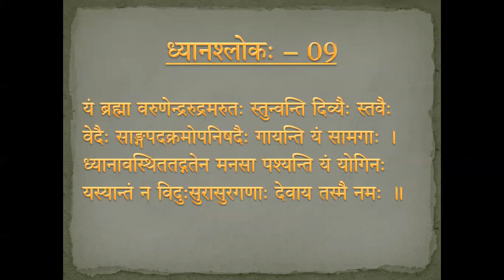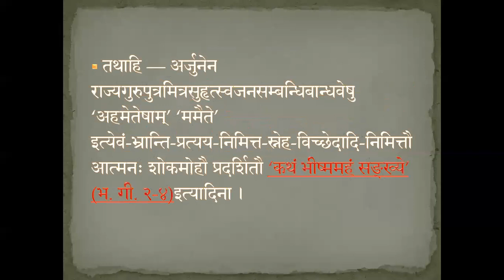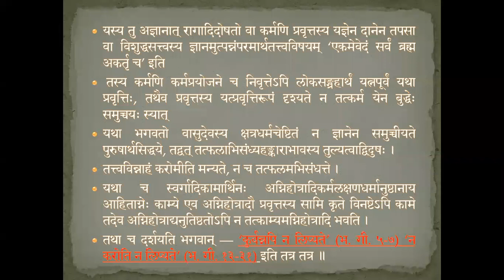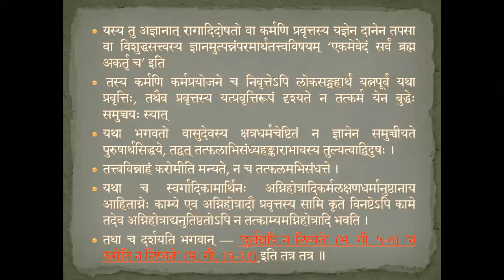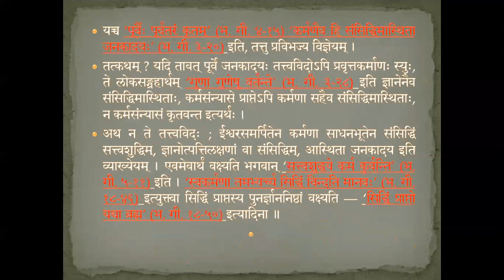061 - Bhagavad Gita (Chapter 02)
Introductory Bhashyam to the shloka 2.11